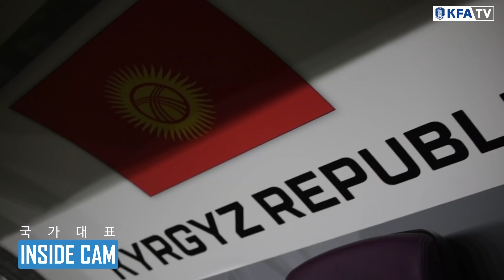키르기스스탄 어떤 탄도 아시아의 호랑이를 쓰러트릴 수 없다! | 2019 아시안컵 EP.20